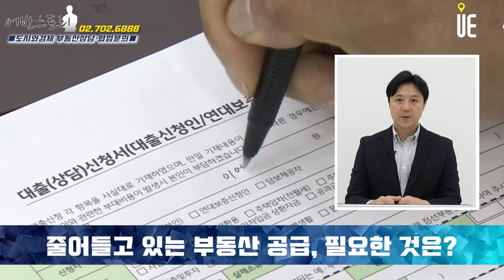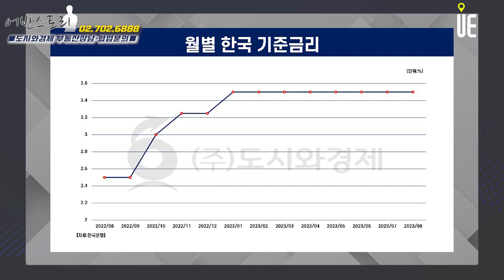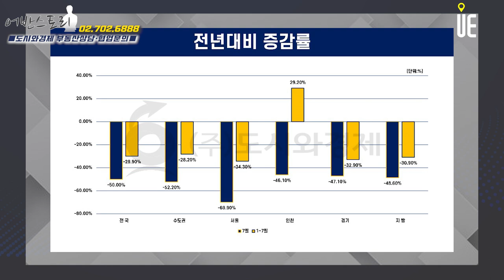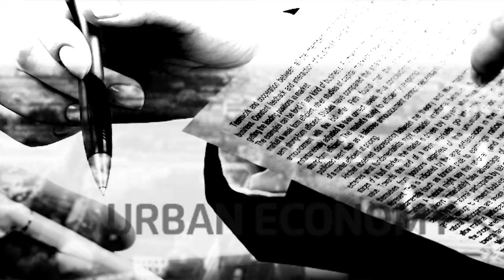주택 공급 빨간불!! 인허가 30% 급감, 향후 주택가격 영향줄까? [어반스토리]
국토교통부의 2023년 7월 주택 통계
올해 1월부터 7월까지 전국 주택 착공 10만2299가구
지난해 같은 기간(22만3082가구) 대비 54.1% 감소

전국 주택 인허가
올해 1월부터 7월까지 총 20만7278가구
지난해 동기(29만5855호) 대비 29.9% 감소

올해 6월 건설 수주는 전년 동월 대비 42.7% 감소
주택 인허가
지난해 같은 기간 대비 37.5% 감소
주택 착공도 62.4% 감소
주택 착공 면적 지난해 9월부터 전년 대비 감소세 유지